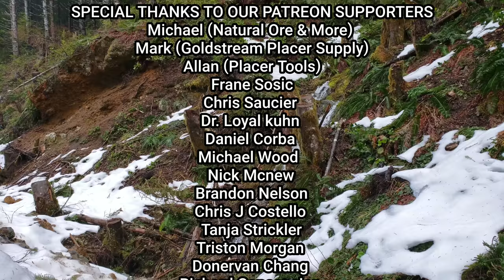Exploring A Massive Gold Deposit & It's Geology!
Prospecting for gold today at a massive exposure of high grade gold ore covering over 2.5 kilometers! High grade gold found in the gossanous rock matrix and gold values in the mineralized rocks. The outcrops have been cemented to form gossan conglomerate like exposures with gold and other minerals. The gold deposit could be massive and cover multiple square kilometers. Iron, silver, copper and other mineral found in the rocks. The deposit covers multiple contact zones, of igneous and metamorphic rocks and has some gold quartz rock as well.

Thanks for enjoying our videos on gold mining, prospecting for gold, minerals, gemstones, mineral exploration, exploring mines and everything geology, if you enjoyed this gold rush, you will definatly love these videos below:

911 Mining (Att: Justin)
Beverly Corners PO
V9L 5H1

Rocks & Minerals
Rock Crushers
Angle Grinder Crusher
Chainsaw Crusher:

SOME EQUIPMENT WE USE
Estwing Goldpan
Garrett Super Sluice Goldpan
GoPro Camera #1
Kaiser Baas Camera #2
Gold Snuffer
Spot X Satellite Messenger
MSA Gas Detector
Garrett AT Gold Detector
Estwing Geological Hammer
Estwing Rock Hammer
Safety Vest
Gold Classifier/Soil Sieve Set
AMS Soil Auger
Video Editing Software
Gold Classifier (1/4" Screen)
Rite In The Rain Notebook/Pen Kit
Jewellers Loupe 10x Magnification
Magellan GPS

911 Mining & Prospecting Co